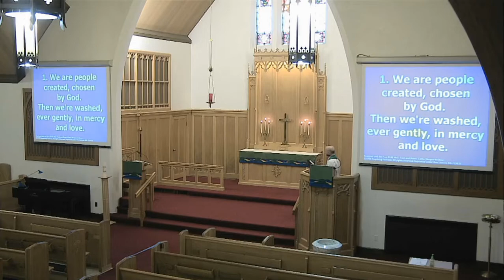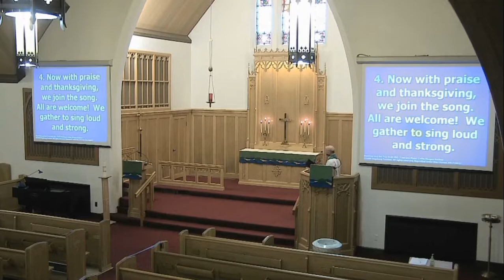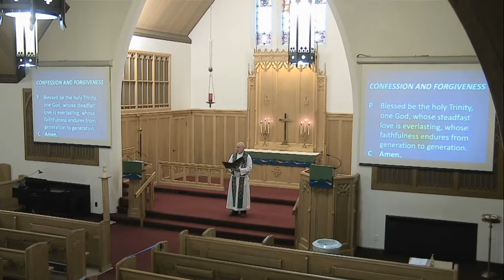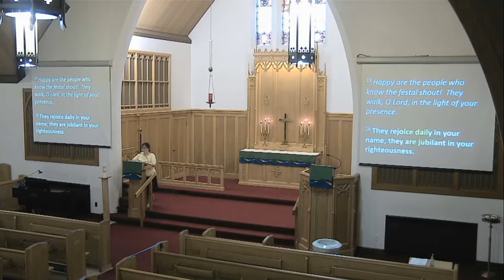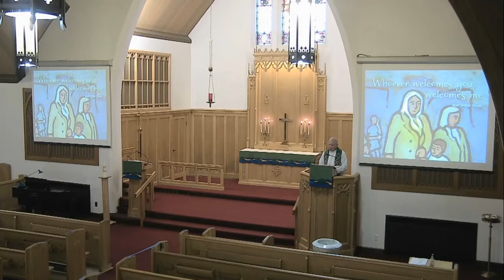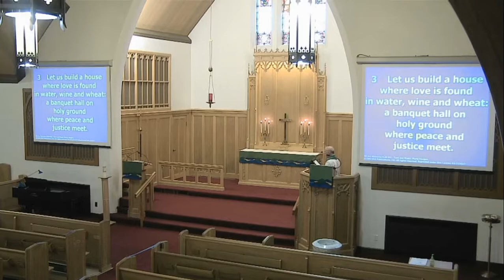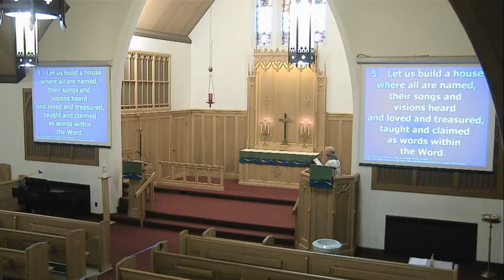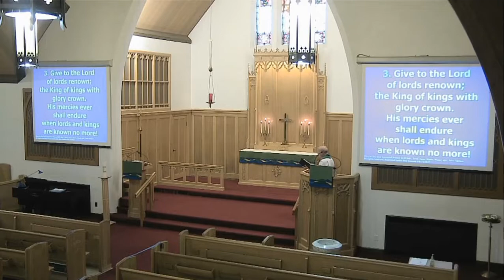Fourth Sunday after Pentecost 06/28/20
Worship Service for June 28, 2020
St. Thomas Lutheran Church, Cheboygan, Michigan, Pastor Dave Hueter

Welcome to the online worship service from St. Thomas for the Fourth Sunday after Pentecost, June 28, 2020. This is the first service we have recorded with our new audio/video equipment and we are still making adjustments.  We will soon be adding another camera and integrating software that will allow us to live-stream on Sunday mornings.  Thank you for your patience while we continue to work to offer you this worship experience.  May you find joy and peace in our Lord and may He bless and protect you in the coming week +